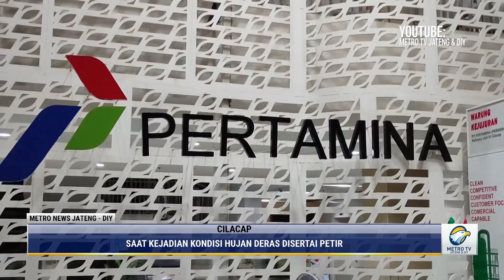Polres Cilacap Lakukan Penyelidikan Kilang Minyak Pertamina Terbakar